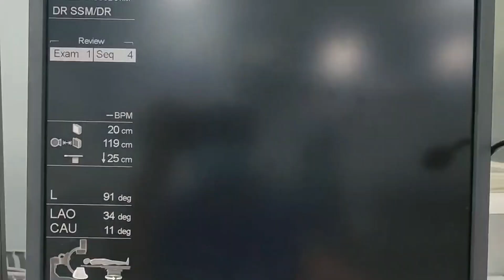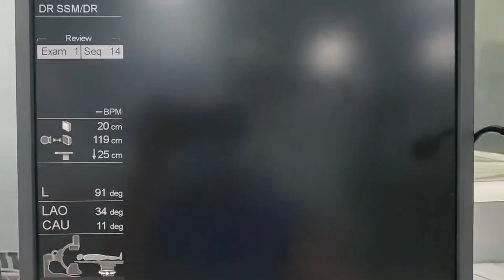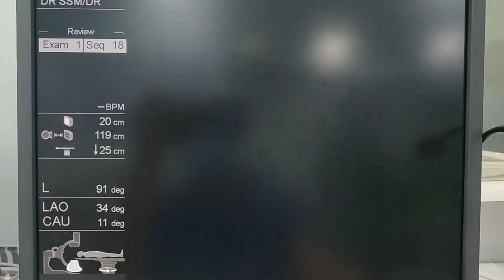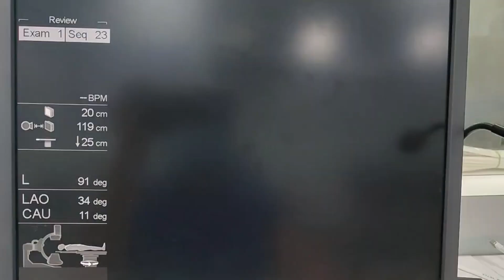COARCTATION OF AORTA:- STENTING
Coarctation of the aorta is a congenital heart defect characterized by a narrowing of the aorta, the main artery that carries oxygen-rich blood from the heart to the body. This narrowing typically occurs near the insertion of the ductus arteriosus, which is a small blood vessel that connects the pulmonary artery to the descending aorta during fetal development. However, coarctation can also occur in other parts of the aorta.

The narrowing restricts blood flow from the heart to the lower part of the body, leading to increased pressure in the heart's left ventricle and reduced blood flow to the rest of the body, particularly the lower extremities. Coarctation of the aorta can vary in severity, ranging from mild to severe, and can present at different ages depending on the degree of narrowing.

Symptoms of coarctation of the aorta may include:

1. High blood pressure in the arms but low blood pressure in the legs
2. Weak or absent pulses in the lower extremities
3. Heart murmur, which is an abnormal heart sound, detected by a healthcare provider
4. Chest pain or discomfort
5. Headaches
6. Cold feet or legs
7. Shortness of breath, particularly during exercise

In severe cases, coarctation of the aorta can lead to complications such as heart failure, stroke, or aneurysm formation. Without treatment, it can significantly impact a person's quality of life and may be life-threatening.

Treatment typically involves surgical intervention to repair the narrowing of the aorta. This may involve open-heart surgery or less invasive procedures such as balloon angioplasty or stent placement. Early detection and treatment are crucial for managing coarctation of the aorta effectively and preventing long-term complications. Follow-up care and monitoring are often necessary to ensure optimal outcomes and long-term heart health.